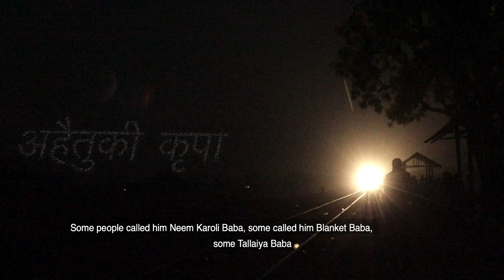Windfall of Grace (Official Trailer)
Windfall of Grace is a humble tribute to the great Neem Karoli Baba (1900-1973), who is a marvellous metaphor of the exalted beings that India is treasured for. The film explores the enigma that Maharajji (as he is popularly known) was and continues to be, as it journeys across places saturated in his aura, meeting people who inexorably emanate his fragrance, and in this way hopes to facilitate his darshan – an experience of his presence. Through candid narratives by a potpourri of devotees and an eclectic mix of kirtan, the film hopes to offer a peak into the potency of his love; the eccentricities of his being, the perplexity of his alchemy; and perhaps a glimpse of how the sublime blows out of the mundane.